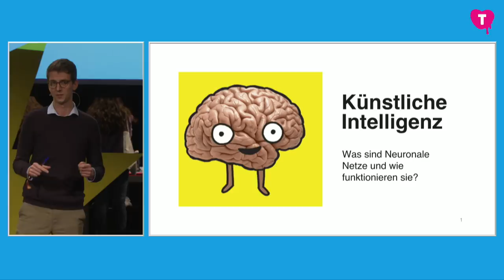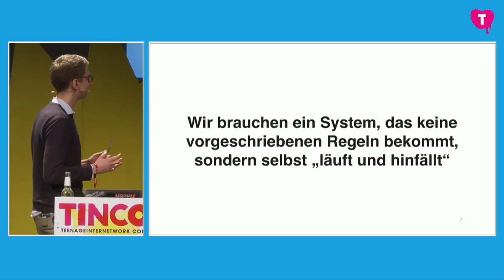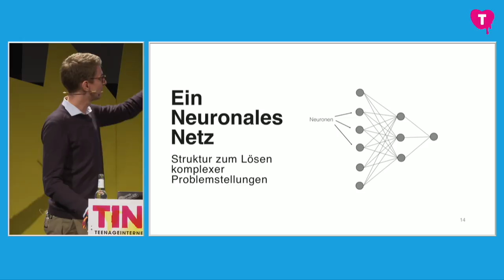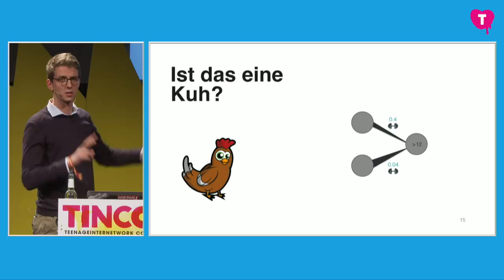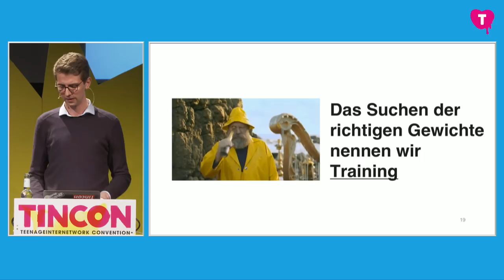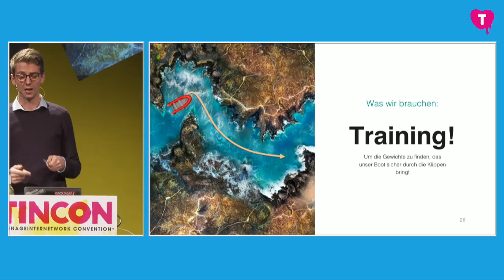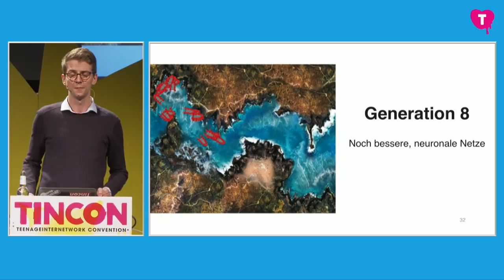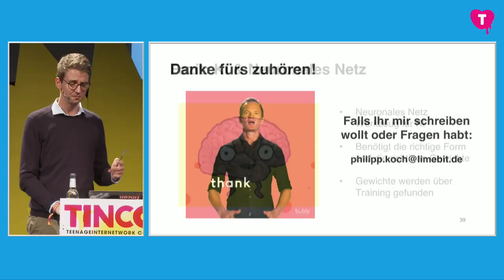Philipp Koch — Let’s break the spell on: Künstliche Intelligenz (TINCON Düsseldorf 2019)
TINCON Düsseldorf 2019, 8.3.2019, FFT Juta

KI – Künstliche Intelligenz ist häufig ein unklares Buzzword für viele. Das Problem hierbei ist, dass man sich leicht vor unverständlichen Konzepten fürchtet und KI für viele etwas „Magisches“ und Unverständliches hat. Philipp kann den Begriff entzaubern und auf der Bühne erklären, wo KI heute steht und wie Neuronale Netze und Machine Learning funktionieren.

Die TINCON ist das Festival für digitale Jugendkultur, Spitzenunterhaltung und Gedankenkombination. Mehr Info